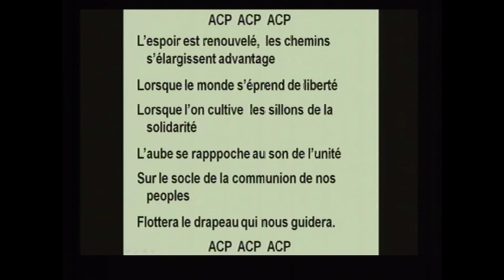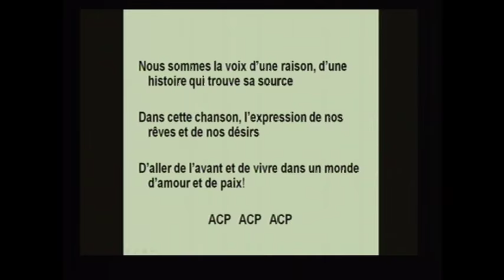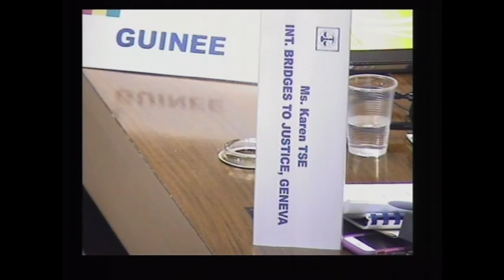Symposium: 40th anniversary of the Founding of the ACP Group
THURSDAY, 4 June 2015 VENUE: ACP HOUSE - 451, Avenue Georges Henri - 1200 BRUSSELS
14:00 – 14:30 Arrival of Guests and Tour of Art / Photo Exhibition 14:30. – 15:00 Opening Session
– Live Singing of ACP Anthem – Dobet Gnahoret + Group
– Welcome remarks
H.E. Roy Mickey JOY, Ambassador of Vanuatu, Chairman of the Committee of Ambassadors Cultural interlude – Caribbean Mangrove Steel Band
15:00 – 17:30 Session I: Regional Perspectives for the Future Moderator: H.E. Samuel Jefferson CHANDLER, Ambassador of Barbados
− The challenges of Small Island Developing States (SIDS) in the Pacific, and relations with other ACP States
H.E. Mere FALEMAKA, Permanent Representative of the Pacific Islands Forum Secretariat, Geneva
− Progress towards deeper economic integration, the experience of SADC
H.E. Stergomena Lawrence TAX, Executive Secretary of SADC
− EPAs as a development tool: institutional and implementation issues in the Caribbean
Dr. Percival MARIE, Director-General of CARIFORUM Cultural interlude – Pacific Ukelele Player
− Peace as a requisite for successful regional and ACP cooperation
Daniel Pascal ELONO, Expert Analyst Early Warning Mechanism Service of the ECCAS
− Strengthening ACP cooperation through inter-regional dialogue: the role of the Inter-Regional Coordinating Committee
Joseph ONYARI, Senior Officer, IGAD
− Ensuring the Financial Sustainability of International Organisations: The Case of ECOWAS
H.E. Kadré Désiré OUEDRAOGO, President of the ECOWAS Commission
− Exchange of views
− Conclusion and closing remarks by Moderator